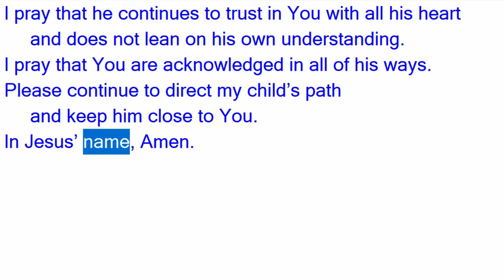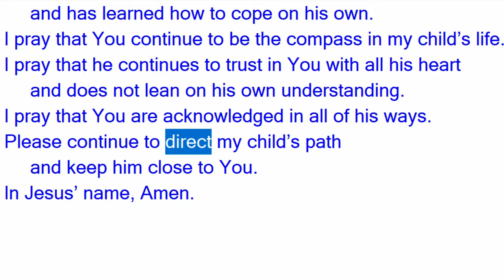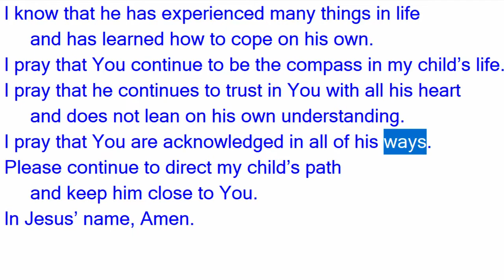매일 영어기도 훈련 성인 자녀를 위한 기도 Prayer for Adult Children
Heavenly Father, I pray for my adult child’s life.
   I know that he has experienced many things in life
 and has learned how to cope on his own.
   I pray that You continue to be the compass in my child’s life.
   I pray that he continues to trust in You with all his heart
 and does not lean on his own understanding.
   I pray that You are acknowledged in all of his ways.
   Please continue to direct my child’s path
 and keep him close to You.